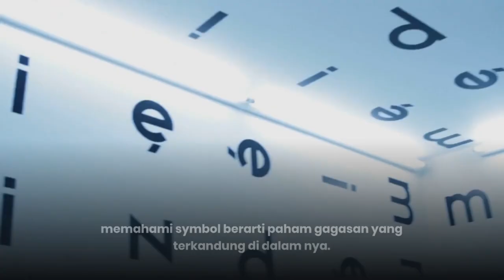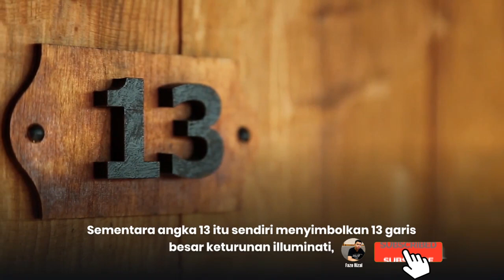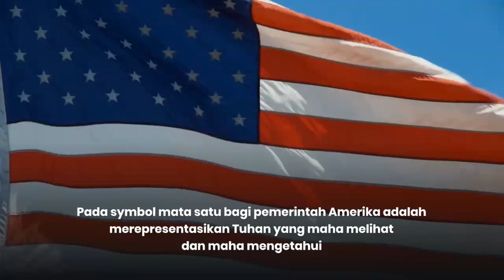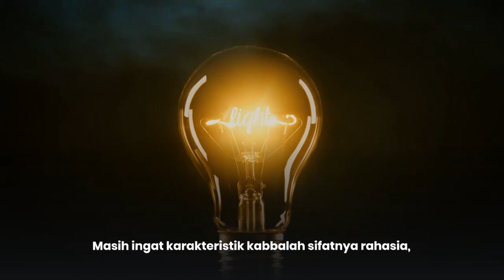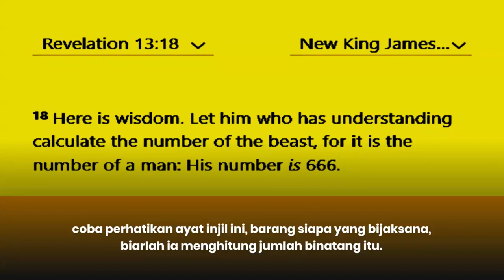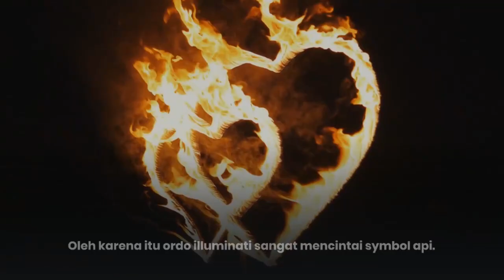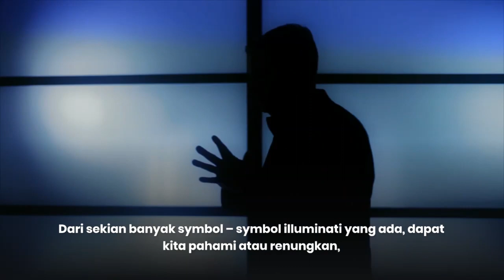Konspirasi Simbol Illuminati di dunia dan artinya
apa arti simbol iluminati dan teori konspirasi apa dibalik simbol illuminati
apa yang dimaksud dengan angka 666 ?